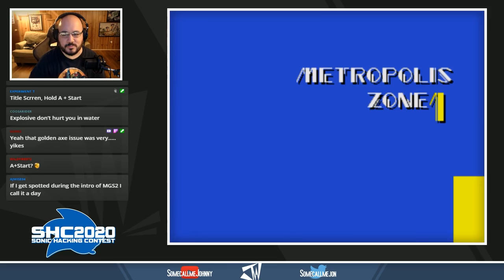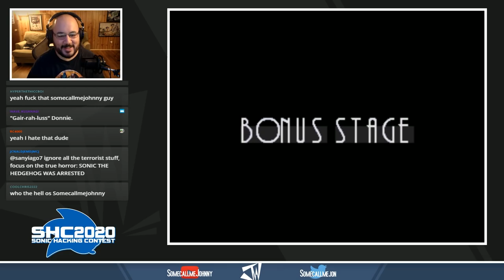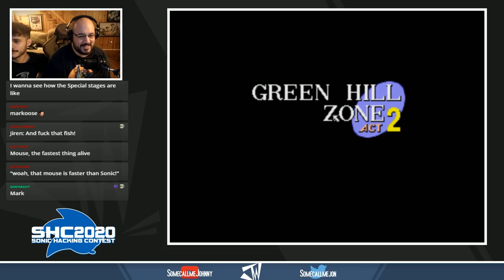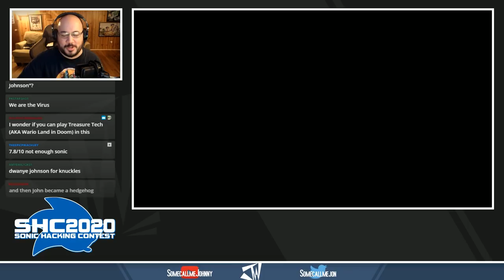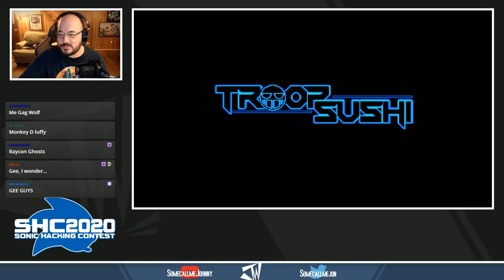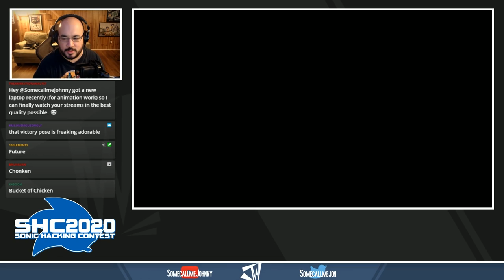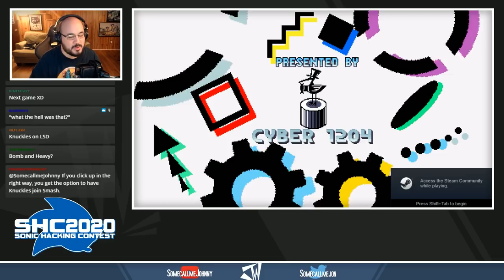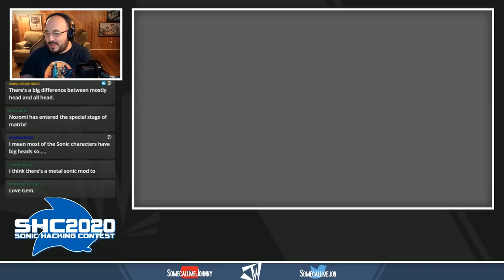Johnny vs. Sonic Hacking Contest 2020 (Day 1)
If you missed the livestreams, fret not, here's the post-uploads! Gonna be uploading these throughout the week, so keep you eye on the subscription page for more Sonic Hacking Goodness.